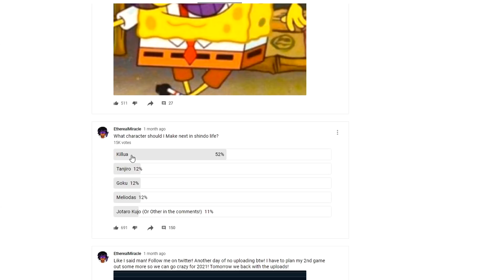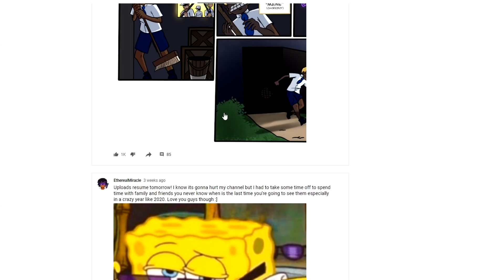Finally...BECOMING KILLUA in SHINDO LIFE?!? Godspeed! | Roblox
In this video I try my best to become Killua from Hunter X Hunter in Shindo Life on Roblox!

► Rate my video, tell me what you like or dislike and want to see in the future down below~